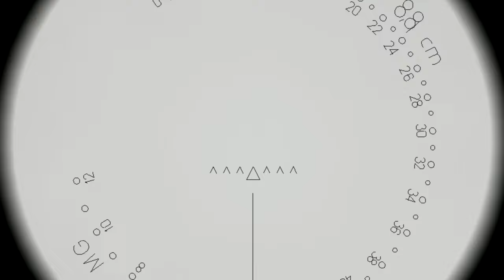[Steel Fury Kharkov 1942]ティーガーH1[ゆっくり]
よしなしごとをそこはかとなく打ち込んだだけのクソ動画です
(BGM探す時間がセリフを打ち込む時間より長かったのは秘密だぞ)